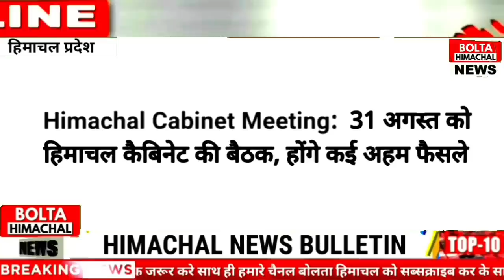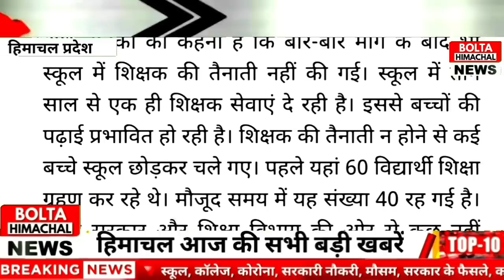Himachal News : 30 अगस्त 2022 हिमाचल प्रदेश की सभी बड़ी खबरें | HP CABINET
Himachal News : 30 अगस्त 2022 हिमाचल प्रदेश की सभी बड़ी खबरें | HP CABINET enhindi boltahimachal Outsource, Himachal Cabinet, JCC, Himachal Employees, Cm jairam,

himachal pradesh university new courses
corona virus himachal
cm jairam thakur announcement
Computer sikshak himachal pradesh
hp news today bolta himachal
en hindi himachal news today
Himachal News : Himachal Cabinet Meeting, College Hpu, Cyber Thana, UG, Corona, Lampi Virus,

HP GOVT JOBS 2022, SCHOOL NTT UGC, CM JAIRAM, HP GOVT JOBS, HPU, SCHOOL

HP UPCOMING GOVT JOBS
Details Video - HP GOVT JOBS 2022

सरकारी नौकरी की ताजा अप्डेट्स
नीचे दिए लिंक को ओपन करे

HP Panchayat Secretary Recruitment : Himachal government will fill 389 more posts

PDIL Recruitment 2022 – Apply Online for 132 Diploma & Degree Posts

HP Govt Jobs 2022 : Recruitment of 40 teachers, non teachers

himachal, himachali song, himachal wali

nishan sahib himachal news,
news himachal news,
news18 punjab haryana himachal news,